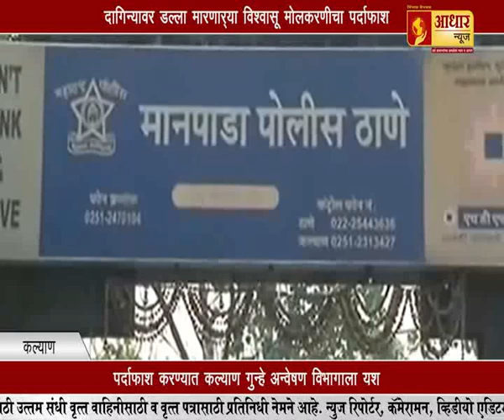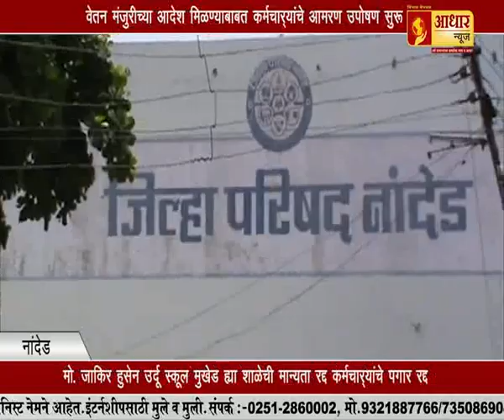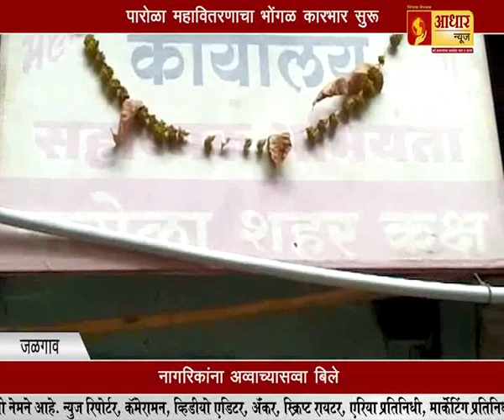ठाणे जगन्नाथ रथयात्रेला सुरुवात